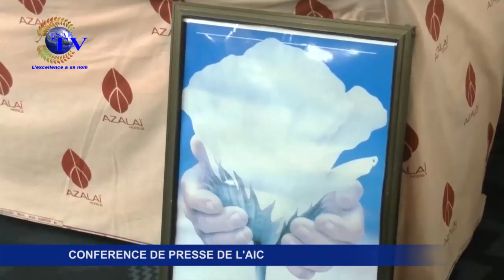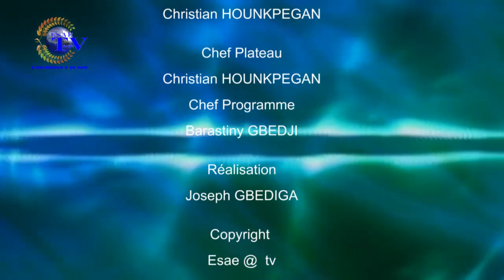FREE MATIN du 13 Juin 2017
votre émission d'information et de divertissement ''Free matin'' de ce Mardi 13 Juin 2017